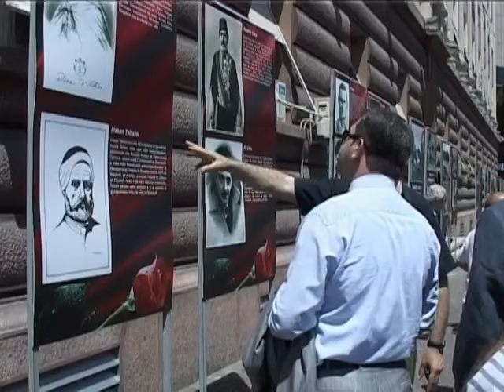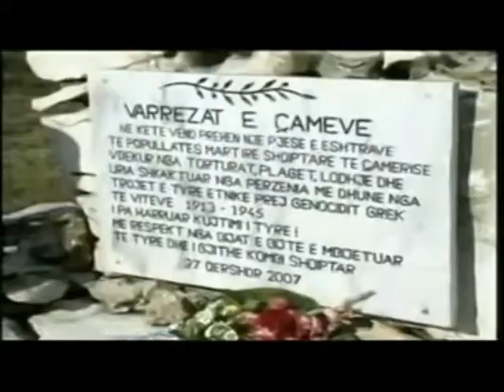PDIU SHPALL KONKURS DO TE NDERTOJME VARREZAT E CAMEVE NE QAFE BOTE LAJM